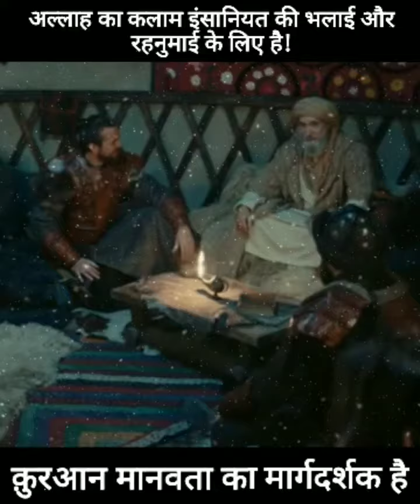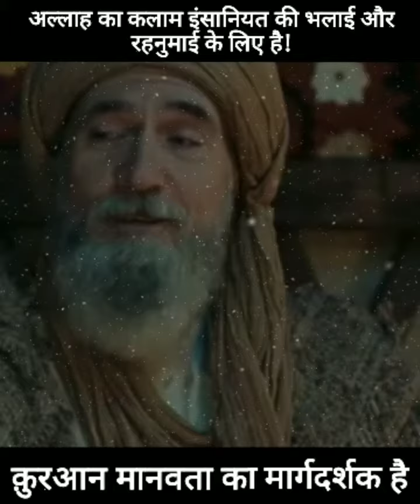क़ुरआन मानवता का मार्गदर्शक है